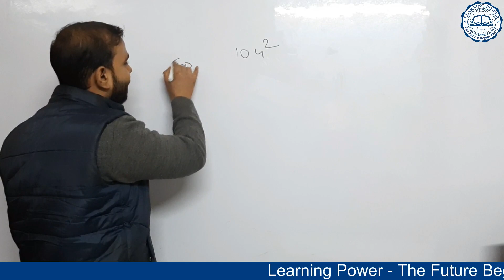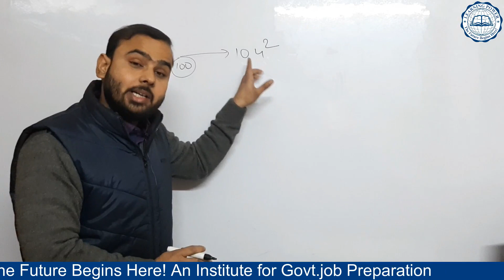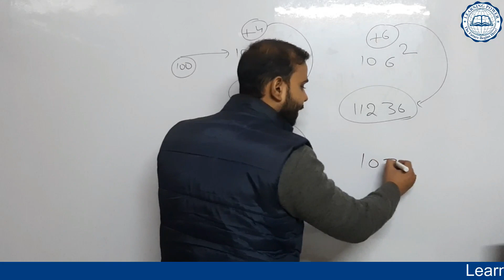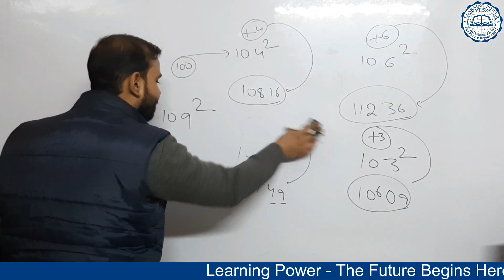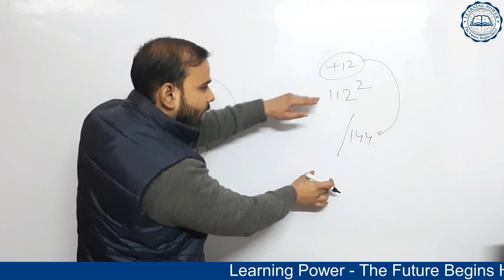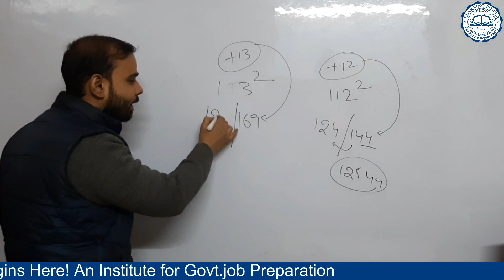How To Find Square of Number Quickly (in Hindi) SSC, BANK, RAILWAY & Entrance Exam.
Struggling to calculate squares quickly during competitive exams or entrance tests? Don't worry!
In this video, we unveil simple yet powerful techniques to find the square of any number in seconds. Whether it's mastering the trick for two-digit numbers or extending it to three-digit numbers, we've got you covered.
Say goodbye to lengthy calculations and hello to time-saving strategies. Boost your confidence and improve your speed in exams with these invaluable tips.

Learning_Power has established itself as a recognized brand in education sector. We at Learning Power follow goal-oriented teaching methods that are easy to understand for students. As a result, we have made a name for ourselves in the field of academics. We try to arrange doubt sessions as well because this brings more clarity. Learning Power is providing training for different competitive exams such as UGC NET, CTET, DSSSB, SSC, BANK, Railways, UG Entrance Exams (BBA, BMS, DU-LLB, CLAT, HM, B.El.Ed.Entrance) in Delhi.